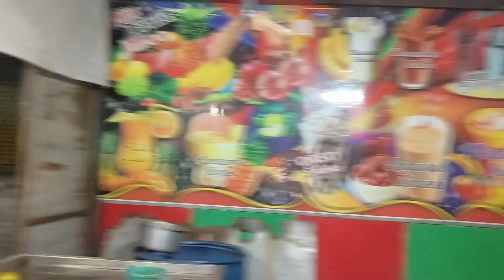छठ पूजा और क्रिकेट मैच सब Emotional हो गए😭